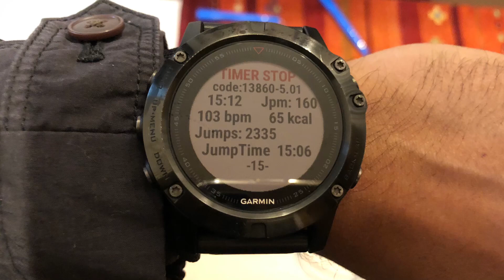Sunset jump ropes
Non-stop no tripping 15 minutes / 2335 jumps!